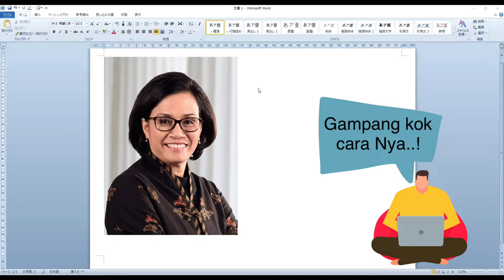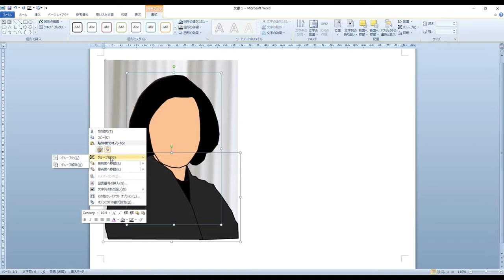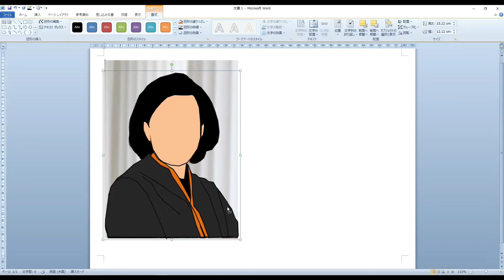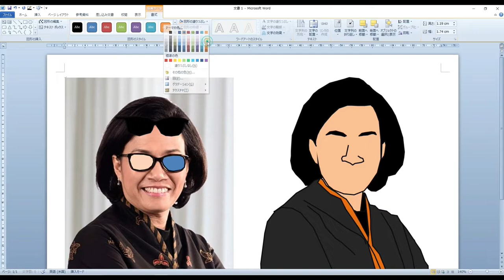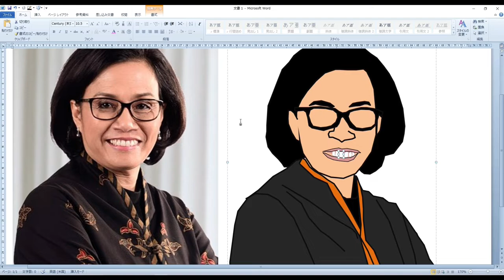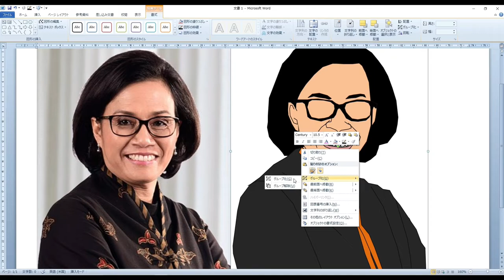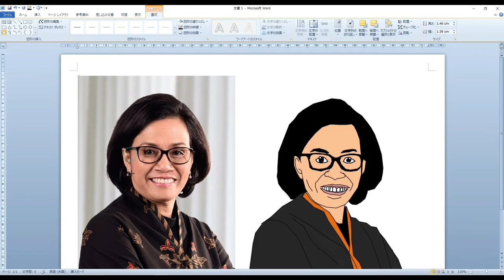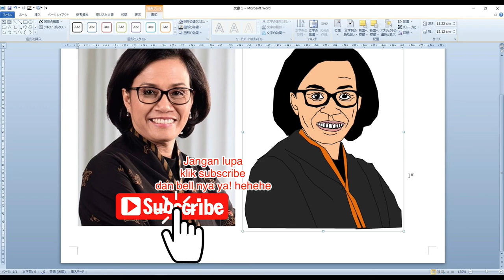[IBU SRIMULIYANI] cara Menggambar paling gambang 2020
divideo ini saya mengambar ibu Srimulyani, dengan mengunakan ms office
cara menggambar ini sangat mudah di lakukan bagi siapa aja! sobat dan sahabat
silahkan simak video “cara menggambar paling gampang 2020”
semoga bermamfaat buat hobby baru disaat
stay home pandemik

Terima kasih
Terimakasih
WORD ARTIST